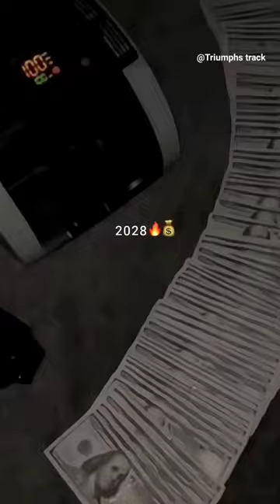cover music money song millionaire lifestyle victoryvibes motivationn feelings